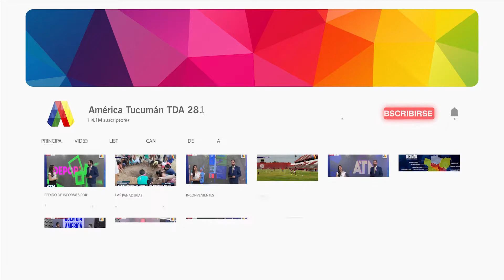SITUACIONES DE CONSUMO PROBLEMÁTICOS EN PANDEMIA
Entrevista por América Tucumán en Buen Día América con Ramiro Hernández, Director del PUNA